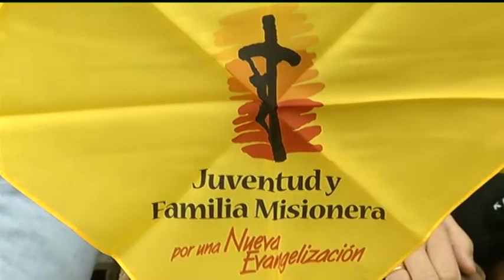Una familia misionera en pueblos rurales y la conversión de Carla Restoy: del ateismo al bautismo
'Contigo en Semana Santa', 17/04/2022